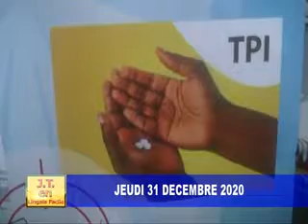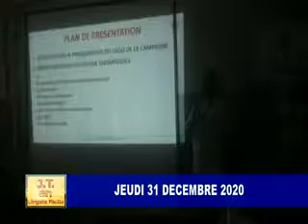Lancement de la campagne "J'aime ma famille , je la protège du paludisme"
Dans le cadre de la sensibilisation des communautés sur les thématiques de lutte contre le Paludisme à travers les médias, SANRU asbl a contracté avec une agence de communication pour la production des spots.
A cet effet, les spots  ont déclinés sous une campagne dénommée : « J’aime ma famille, je la protège du paludisme » et sont tous estampillés du logo de la campagne. Le but de cette campagne est de démontrer aux responsables des familles que l’application des mesures préventives est la manifestation d’un geste d’amour.